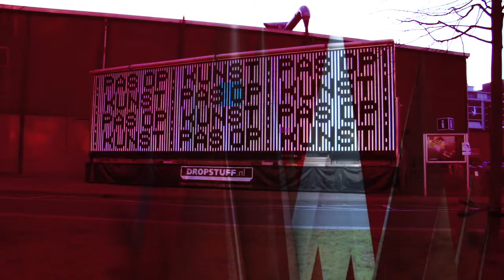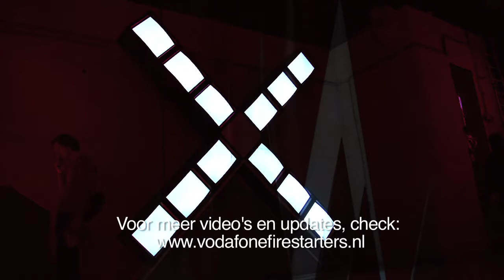Vodafone Firestarters @STRP - show 2 trailer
Vodafone Firestarters is een rondreizende talkshow die plaatsvindt tijdens evenementen rondom mode, muziek, technologie en kunst. Tijdens elke aflevering wordt onder leiding van een moderator gediscussieerd over onderwerpen rondom het thema innovatie. Deze discussies beginnen via social media, waarmee de basis wordt gelegd voor de gesprekken aan tafel, en zullen na elk event worden voortgezet. Dit is show 1 van Vodafone Firestarters tijdens STRP met moderator Andrew Makkinga. Gasten waren Vivian van Gaal, Jochem van der Spek, Arno Coenen en Daan Roosegaarde. Voor meer informatie ga naar